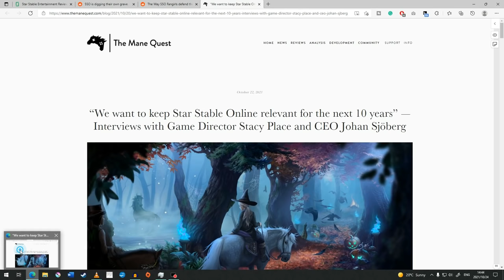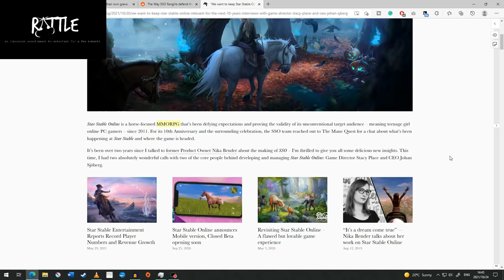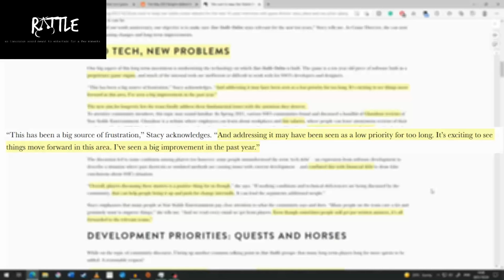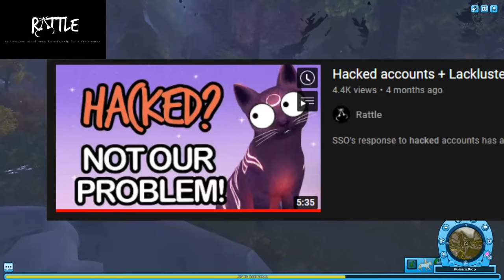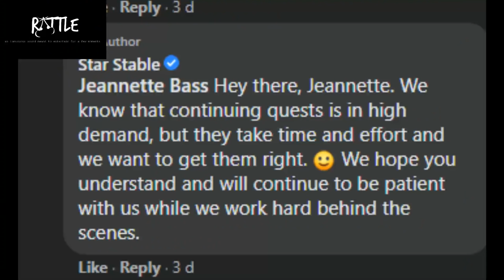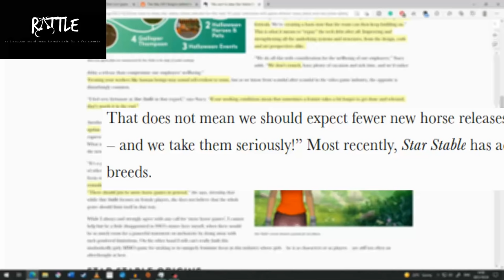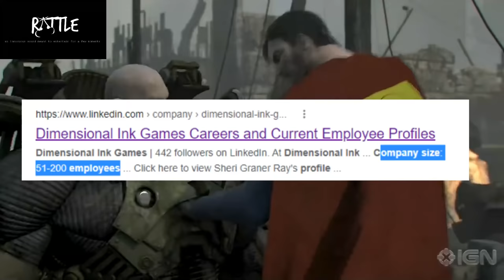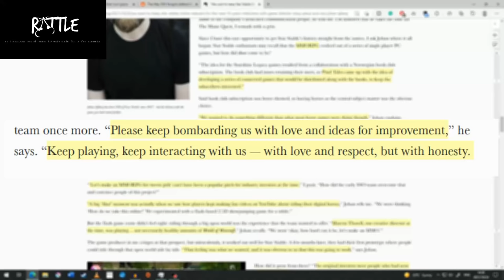SSO: Interview with the Manequest... oh dear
Alice from the Manequest had an interview with Johan and Stacy from SSO. I'm not sure how to feel about this.